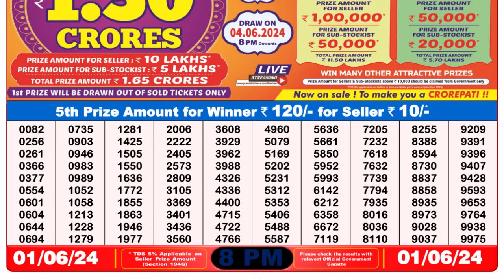🔴Dear Lottery Sambad Live 8pm today 01.06.24 Nagaland State Lottery Result